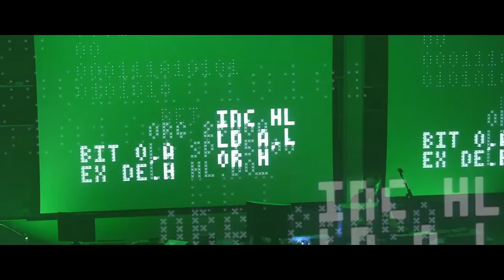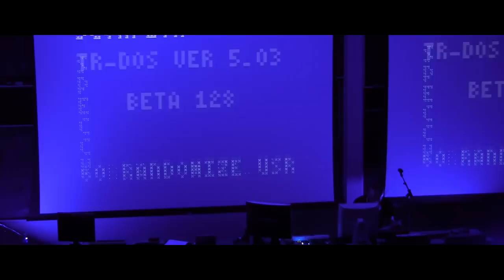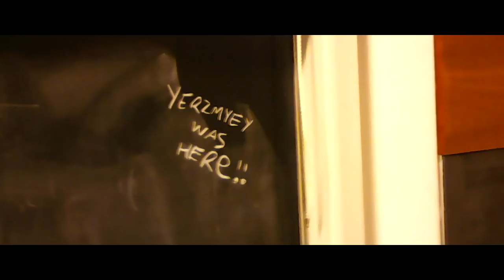Yerzmyey's concert in USA, Pittsburgh / Pennsylvania 2015 (1)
This is my concert in USA, Pittsburgh/Pennsylvania.
Friday, November 6, 2015.
Fragment 1 - "Arcane Zone" Amiga1200 song.

Event: DemoSplash Party in Carnegie Mellon University, organized by CMU Computer Club.

I was using my standard 2015 config:
- Speccy2010 ZX Spectrum model (TurboSound on-board: 6 channels in 2 AYs)
- Amiga 1200 (8 channels, DigiBooster Tracker)
- Yamaha PSS-680 toy-keyboard
- Casio SA-5 toy-keyboard
- Korg Monotron Duo (well, it's a modern machine, but it's still a toy-keyboard :) ).

Video edited by LAREK (thanks SO much).